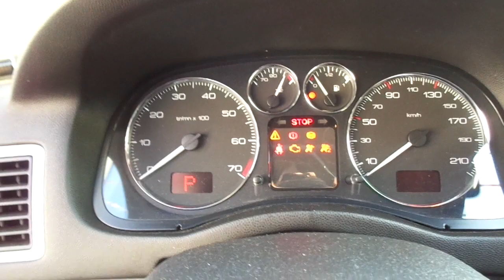Peugeot 307 Sedan Feline 2.0 16v Automático - 2007